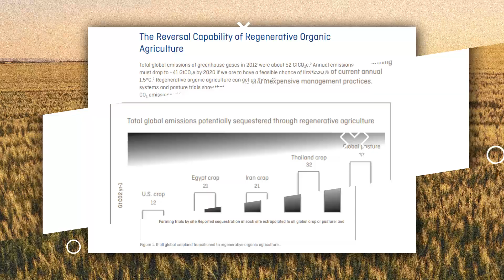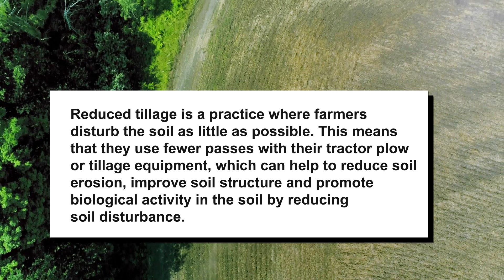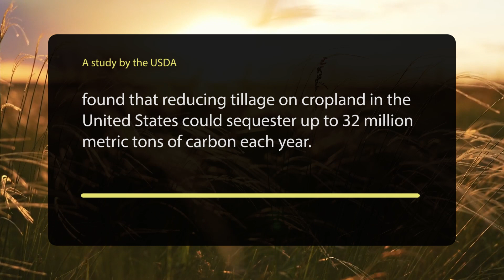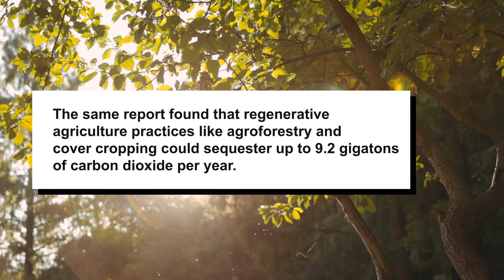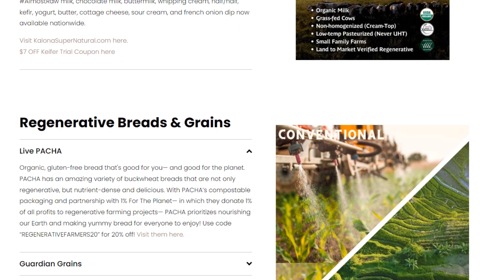Can regenerative agriculture reverse climate change? - Regenerative Farming Solutions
In the face of climate change, it's easy to feel helpless and overwhelmed. But what if there was a simple solution that could help reverse the effects of climate change while also supporting local farmers and communities?

In this video, we explore the world of regenerative agriculture and how it has the potential to be a game-changer in the fight against climate change. You'll learn about the benefits of regenerative farming practices, how they work, and why they have the potential to change the way we think about agriculture and its impact on our planet.